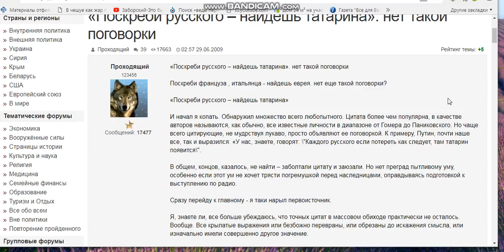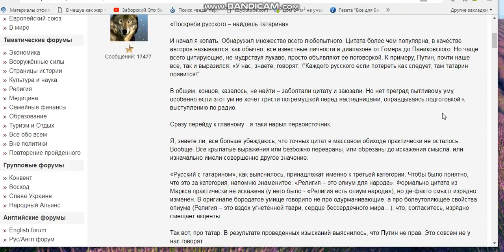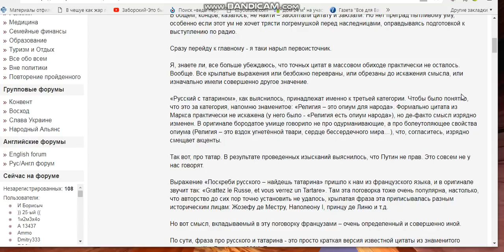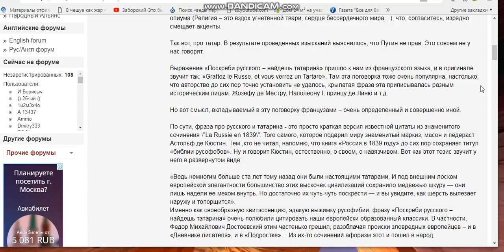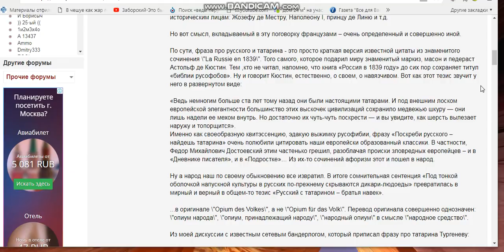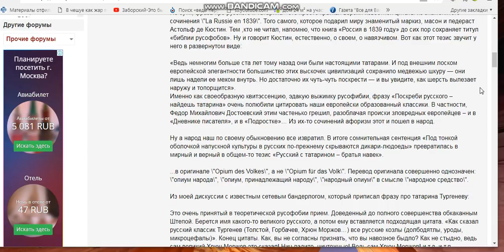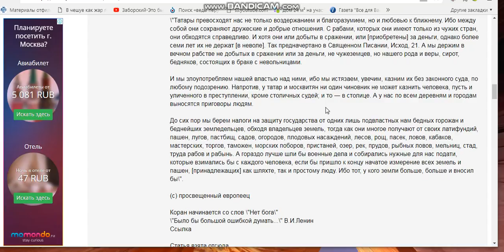ПОСКРЕБИ РУССКОГО НАЙДЁШЬ ТАТАРИНА НЕТ ТАКОЙ ПОГОВОРКИ